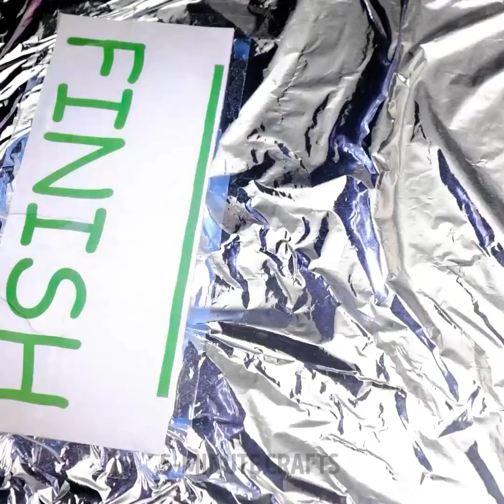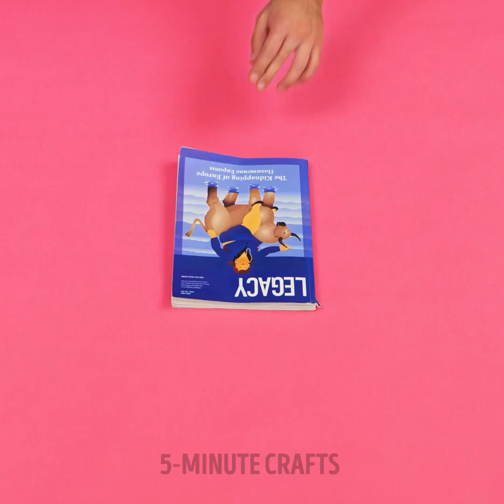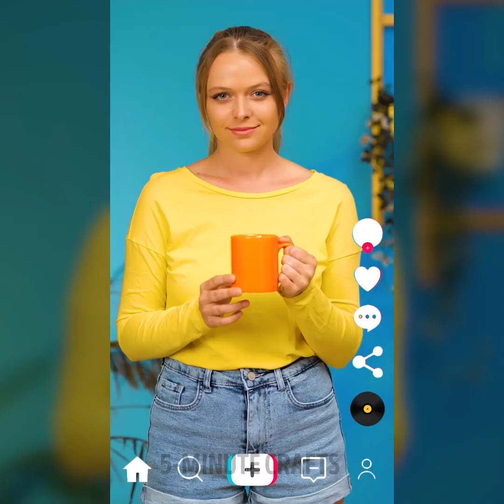Brighten Your Day with These Amazing Experiments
Looking for a dose of wonder and excitement? 📣✨ Get ready to embark on a journey of scientific discovery with these amazing experiments. From colorful chemical reactions to gravity-defying tricks, these experiments will ignite your curiosity and spark your imagination. Prepare to be captivated by the magic of science! ✨🔭🔬

TIMESTAMPS
00:23 Hot bottle experiment
01:01 Ink & cigarette lighter
03:45 Orange experiment
04:29 Candle experiment